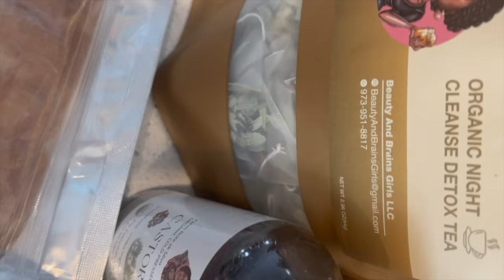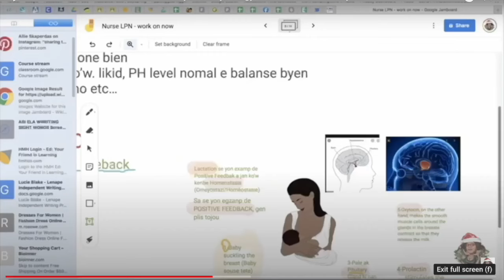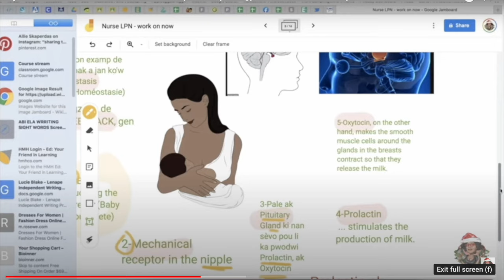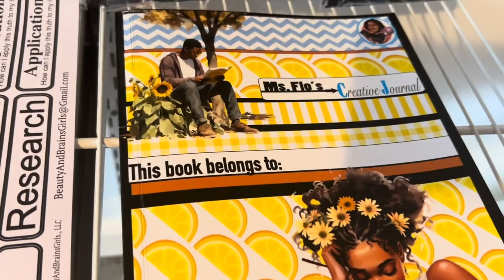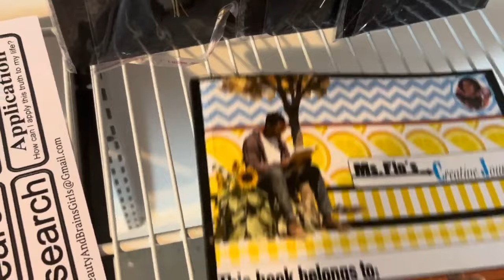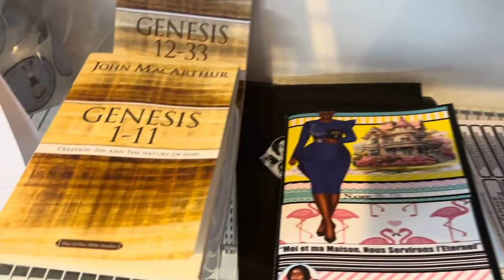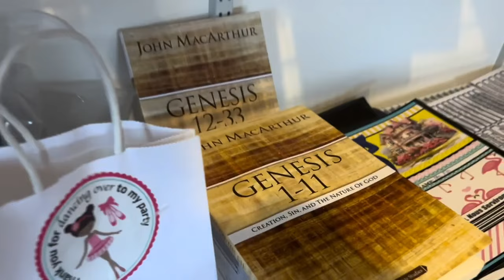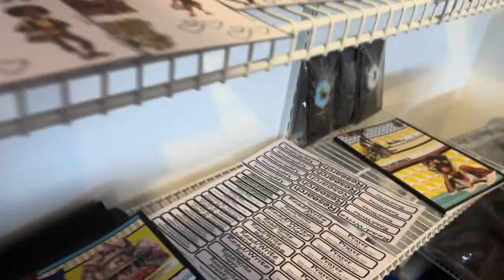Feb 16 Section 8 Miami Florita county Sa selman